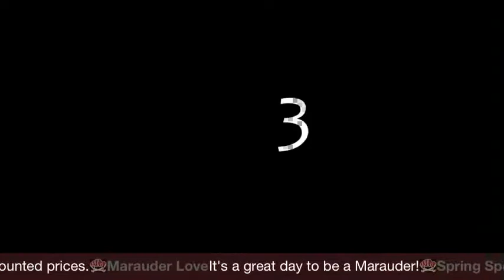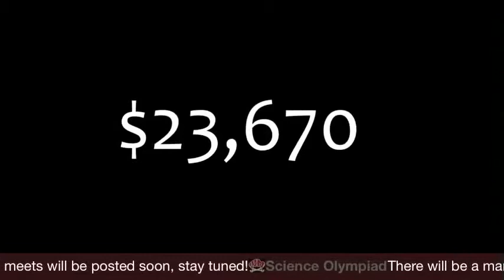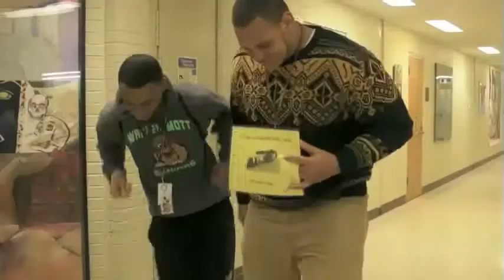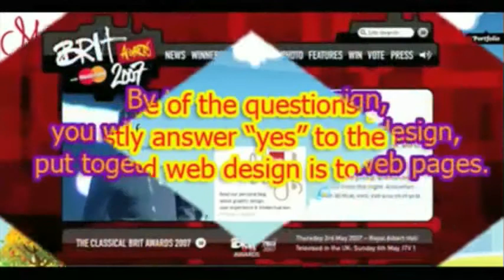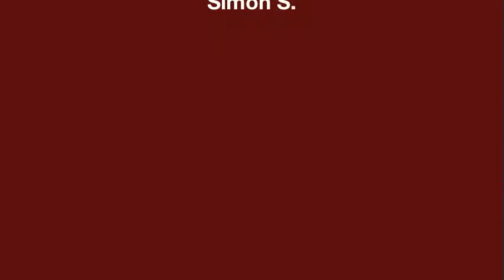3.21.14 Warren Mott Daily Announcements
3.21.14 Warren Mott Daily Announcements